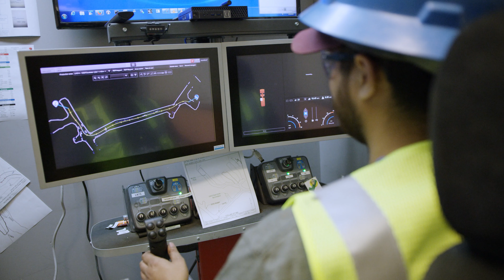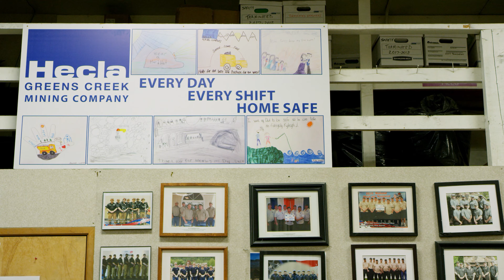Hecla Mining: A Trusted Partner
Learn why Hecla Mining is a trusted partner in the communities it operates.